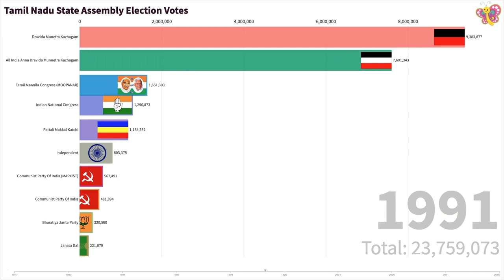Tamil Nadu State Election - A timeline story from 1977 to 2016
The video is a visual treat of Tamil Nadu State Election from 1977 to 2016 providing the highest votes gained by major parties in the state for each election since 1977.